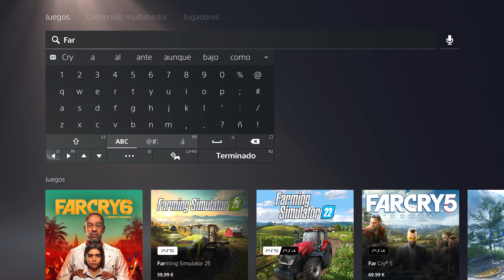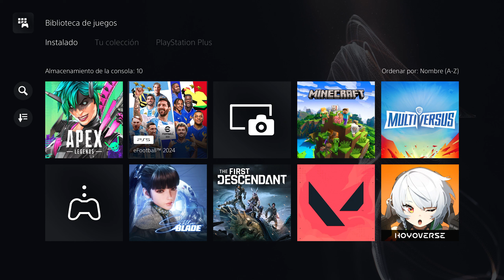Cómo ACTUALIZAR un JUEGO PS4 a la VERSIÓN PS5 en PlayStation 5 - Método Rápido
En este video te quiero explicar como puedes actualizar un juego de PS4 a la versión de PS5 desde la propia PlayStation 5. En este tutorial te muestro como puedes seleccionar la versión de juego que quieres descargar, ya sea versión PS4 o versión PS5. De esta forma puedes actualizar tu juego de PS4 a la versión de PS5 fácilmente, este proceso a menudo es gratis, pero algunos desarrolladores le ponen un precio, depende del juego que queramos actualizar. Espero que el video te sea de ayuda.